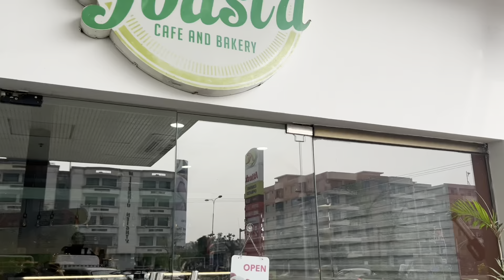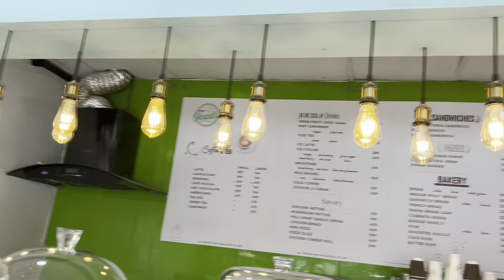Hum Iqbal Day Manany pohnchy Ghar || Ami ko Surprise dy diya || Kinza Qazi Vlogs